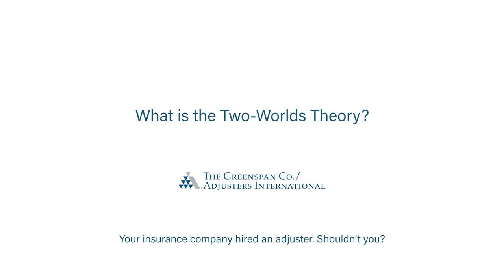Public Adjuster FAQ #10 What is the Two Worlds Theory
What is the Two-Worlds Theory?

Understanding the “Two Worlds” Theory is critical — claim settlement versus actual reconstruction costs. Those who fully understand the claims process and how to secure the most from an insurance company understand the importance of separating the insurance recovery world from the actual reconstruction world.

Public adjusters prepare reconstruction estimates based on the entitlements that are part of the language in the insurance policy. We negotiate with the insurance company to secure the largest possible settlement. Then with that settlement, you know how much money you have to rebuild your home and can then shop around for the contractor that best fits your needs.

So get smart. Get educated. Get the most...by hiring the best.